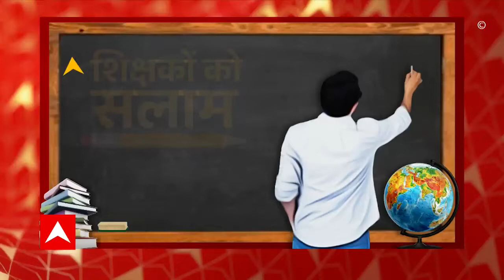Teachers' Day के मौके पर Super 30 के संस्थापक Anand Kumar के साथ खास बातचीत